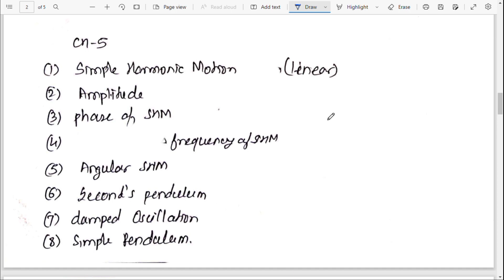Most Important Definitions Class12 | Physics by Ravi Yadav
share all your friends too...

and Don't forget to press Bell icon to get instant notification of new videos

Media Credits:

Photos and Videos:
canvas software used for thumbnail maker